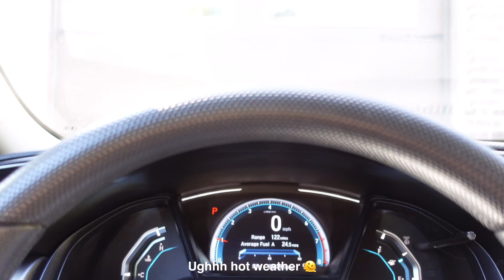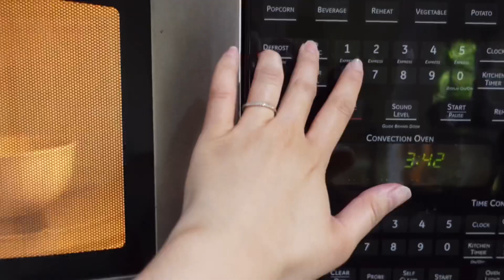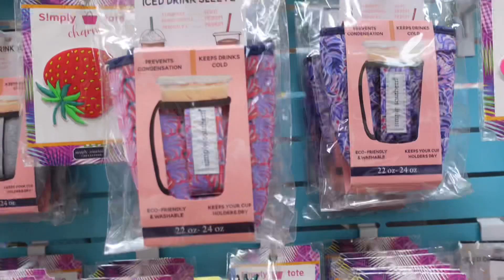daily life ep.01 ~ hair salon, hiking, 4th of july fireworks + eating & roadtrip 🎆🚙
Hello everyone! ☺️ This daily life vlog episode 1 contains my three days off from work because of the 4th of July. Just wanted to share what i did to enjoy this three days off. I hope y’all enjoy my vlog. PS: I have a new intro and it took me so much time to figured out on how to do it, not perfect but worth it. ✨

Love Always,
DAYAAAN 🌻

✨ Production ✨
Editing software: VLLO + procreate + inshot + phonto
Camera: Sony ZV-1 & Iphone 11 pro max
Ipad: Ipad 11 pro
Tripod: Sony Shooting Grip

✨ FAQ’s ✨
Nationality: Filipino
🎓: BS Electronics Engineering
🏡: United States

✨ Music ✨

Sorry for the grammatical and typographical error. 🤍